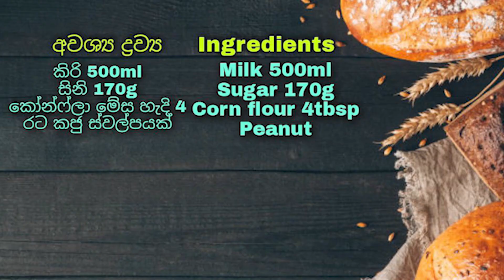✔️ප්ලෙන්ටියක් බොන්න වැඩි වැඩ නැතුව කිරි දොදොල් වගේම රසට සුපිරි කෑමක්🤤👌Tea Time Sweets|Make With Madu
බොහොම ස්තුතියි මගේ විඩියෝ එක නැරබුවාට.මම හිතනවා ඔයා මේ වීඩියෝ එකෙන් දැනුමක් එකතු කරගන්න ඇති කියලා. අමතක නොකර ඔබගේ වටිනා අදහස පහලින් comment එකක් සදහන් කරන්නත්.ඒ වගේම තාම මාව subscribe කරලා නැත්නම් දැන්මම subscribe කරන්නත් ඊට එහා පැත්තෙන් තියෙන බෙල් එකත් click🔔 කරන්න මගේ විඩියෝ එකක් දාපු සැනින් ඔබට notification එක ඒවි.

✔️හිතුන ගමන් ඕනිම කෙනෙක්ට හදා ගන්න විනාඩි 10 න් රසම රස අල පරාටා👌 Ala Paratha Recipe🤤👇

✔️පැය ගණන් පිටි අනලා වදවෙන්නේ නැතුව විනාඩි 10 න් රසට බිත්තර රොටි👌 Easy Egg Roti Recipe👇

අවශ්‍ය ද්‍රව්‍ය 👇

කිරි 500ml
සිනි 170g
කෝන්ෆ්ලා මේස හැදි 4
රට කජු ස්වල්පයක්

Ingredients 👇

Milk 500ml
Sugar 170g
Corn flour 4tbsp
Peanut